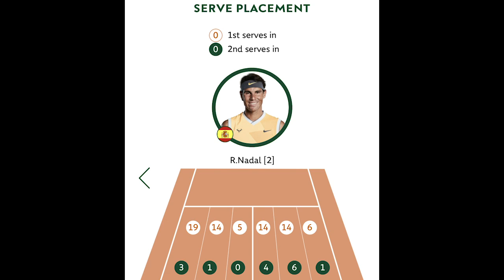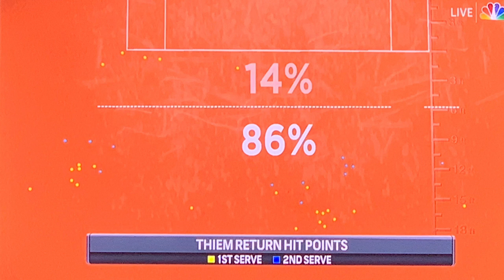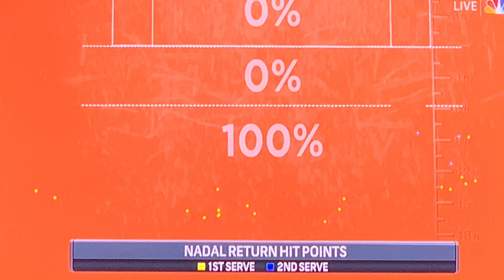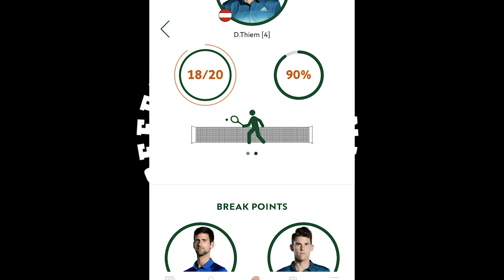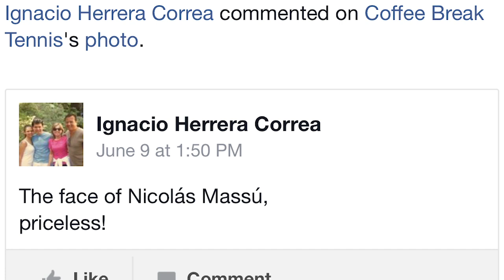RG 19 - RAFA... SIMPLY AMAZING | CBT PODCAST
Matt recaps the 2019 French Open Final and more !!

Be a part of the FASTEST GROWING TENNIS TALK SHOW in the WORLD!!